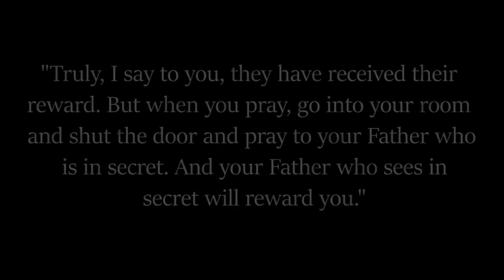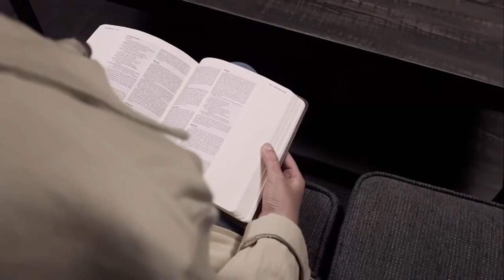The Lords Prayer (Week 3) - Ryan VanMatre